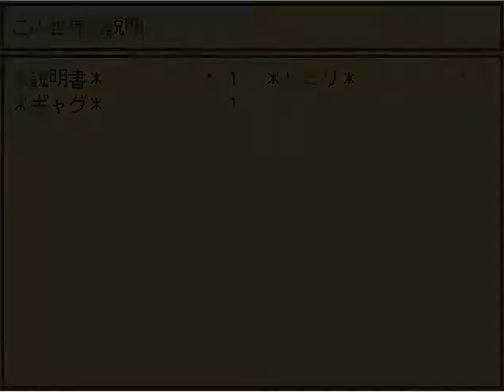【ゆめにっき派生】Dialogue ver0.00 2公演目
Viola様制作のゆめにっき派生Dialogueをやっていきます

ガチ田舎風景！

ゆめにっき派生って何？
そもそもゆめにっきって何？
☆このゲームがDL出来るところ